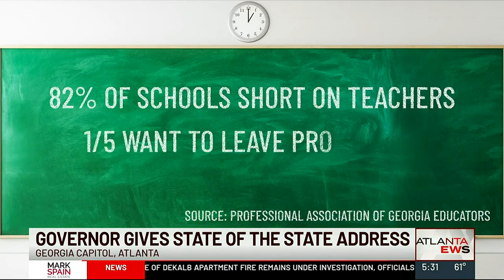Democrats respond to Gov. Kemp’s 2023 State of the State Address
There are 1.7 million students enrolled in Georgia public schools.